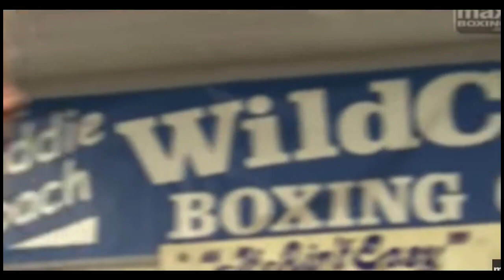Analyzing Pacquiao speed and movements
This video shows the speed and movement of legendary boxer, the 8th division champion and a reputable Philippine senator... Manny Pacquiao